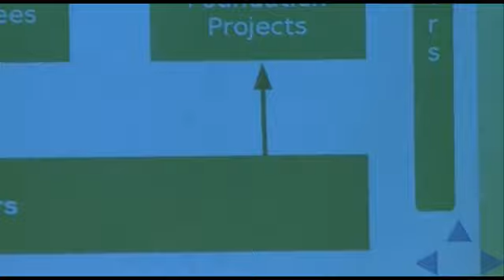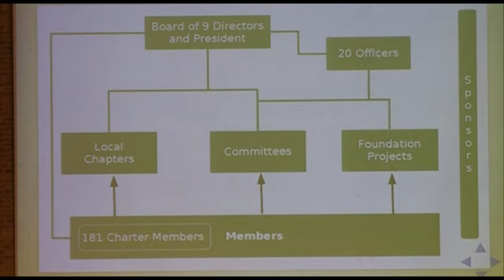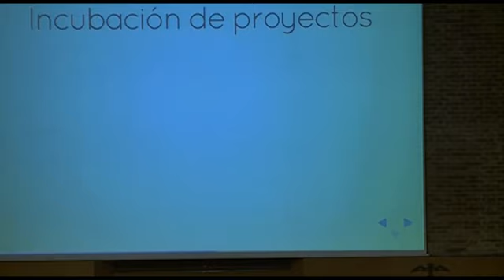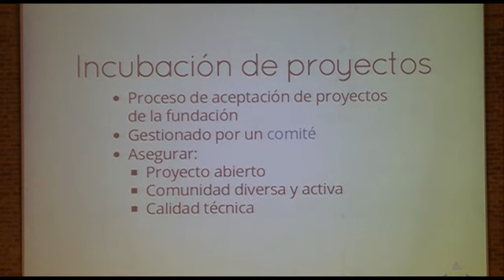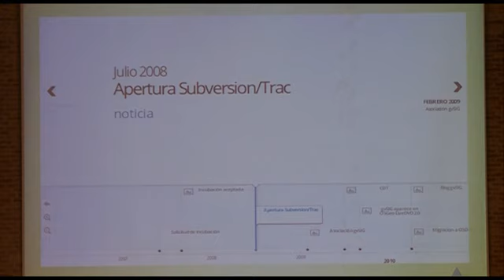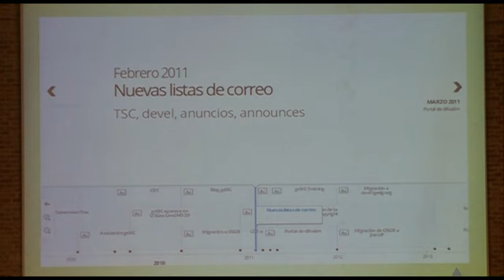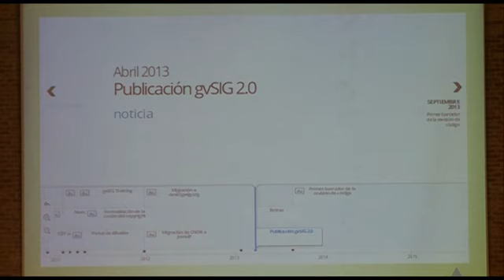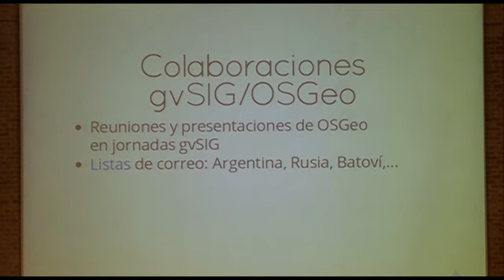9th International gvSIG Conference: The gvSIG project and the OSGeo fundation